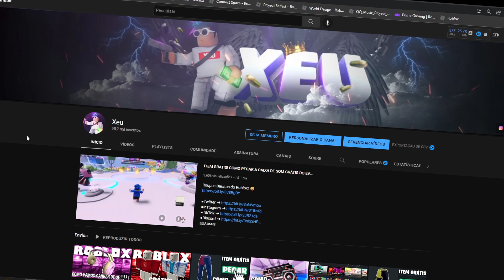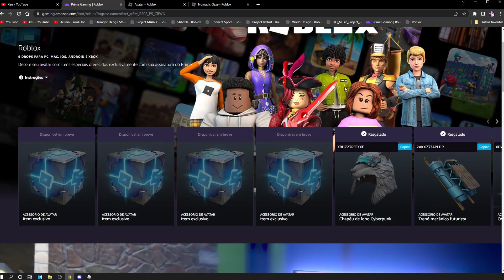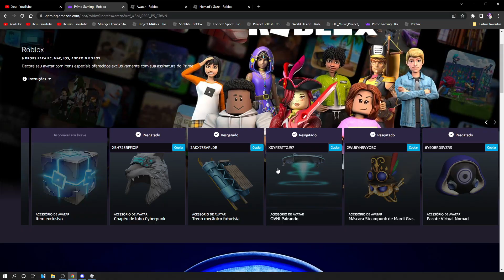VOCÊ AINDA PODE PEGAR ESSE ITEM DE GRAÇA NO ROBLOX!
PEGAR O COD